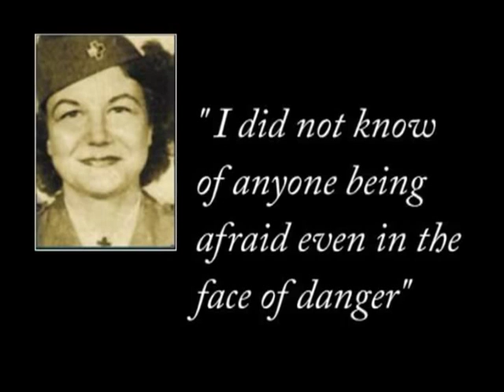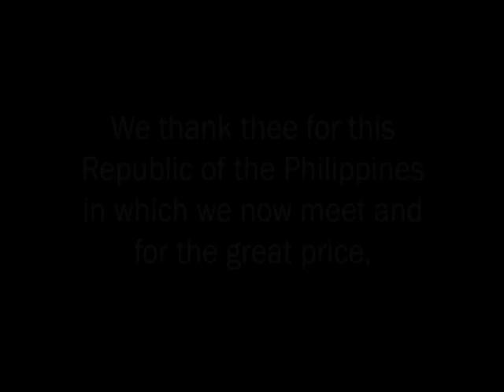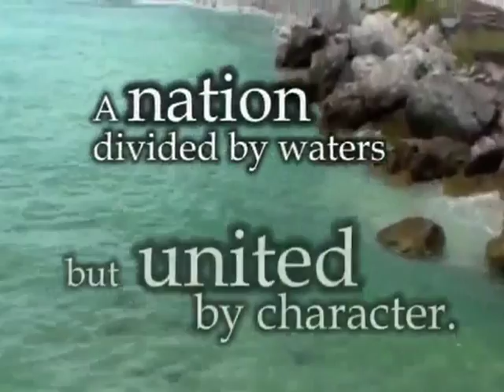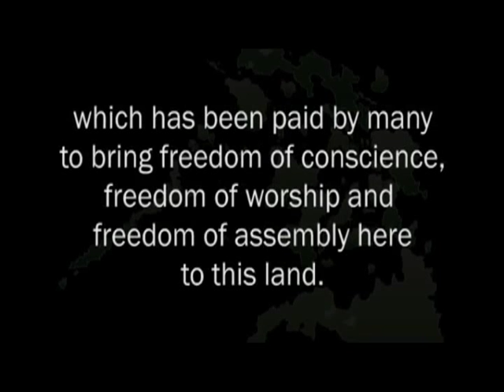LDS Church History in the Phiippines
Featuring the history of The Church of Jesus Christ of Latter-day Saints in the Philippines.